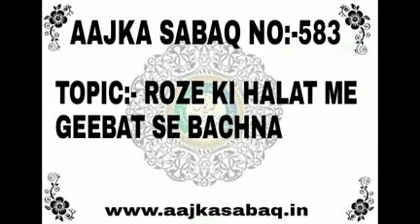AAJ KA SABAQ NO:-583 by MOLANA YUNUS PALANPURI